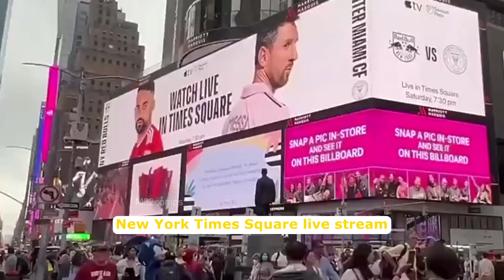Swae Lee,French Montana, Edie Falco Reaction for Messi's goal⚽️ | Redbull ballboy crazy for Messi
Rap star Swae Lee and French Montana, actress star Edie Falco Reaction for Messi goal vs Redbull,New York Redbull ballboy crazy for Messi

Messi scores in his @MLS debut as Inter Miami tops NY Red Bulls

NY Red Bulls vs Inter Miami 0-2，
NY Red Bulls 0-2 Inter Miami，
Messi goal vs NY Red Bulls,
Rap star Swae Lee and French Montana,
Rap star Swae Lee,
Rap star French Montana,
Rap star Swae Lee reaction for messi,
Rap star French Montana reaction for messi,
Swae Lee reaction for messi,
French Montana reaction for messi,
Edie Falco,
Edie Falco come for messi,
Edie Falco's son love messi,
Redbull ballboy crazy for Messi,
REDBULL young kid player crazy for Messi,
New York Times Square live stream messi goal vs redbulls,
There are thousands of people in Times Square watching a live stream of Lionel Messi and Inter Miami playing the NY Red Bulls.

Title: Para Santo Domingo by Jimmy Fontanez, Media Right Productions
Genre and Mood: Jazz & Blues + Happy